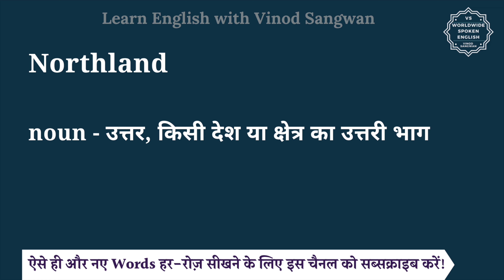Northland meaning in Hindi | Northland ka matlab kya hota hai | English vocabulary words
इस वीडियो में आप Northland का हिंदी में मतलब समझेंगे और साथ में Northland का pronunciation भी सीखेंगें यानि की आप Northland के अर्थ के साथ साथ ये भी सीखेंगें की Northland को कैसे बोले या Northland को बोलने का सही तरीका क्या है |

तो बस एक मिनट में सीखिए Northland को|
Let’s learn Hindi Meaning of Northland in detail.

Northland का हिंदी में अर्थ होता है
noun - उत्तर, किसी देश या क्षेत्र का उत्तरी भाग

Northland को इन उदाहरणों से और अच्छे से समझ सकते हैं